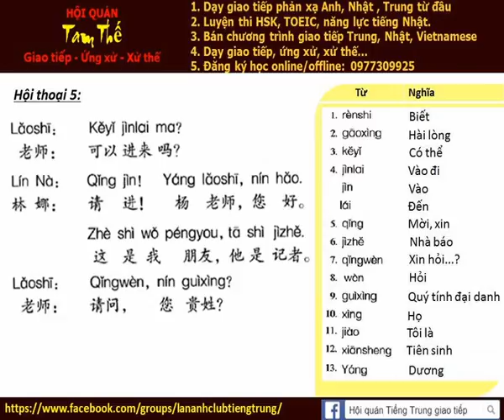Bai 5e Nghe noi phan xa Tieng Trung Build Trust I